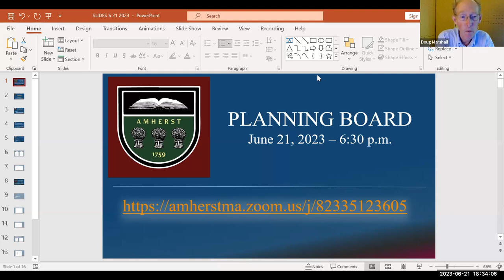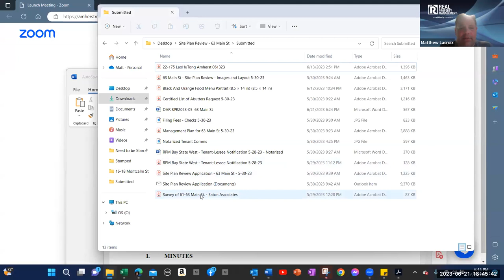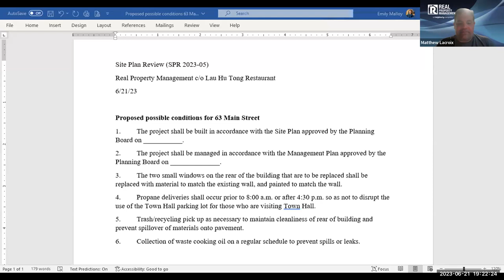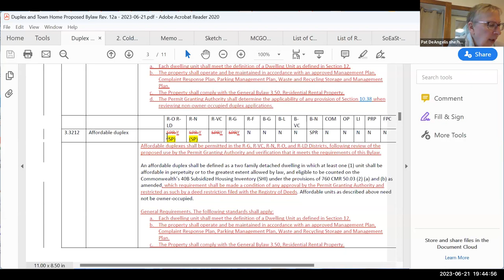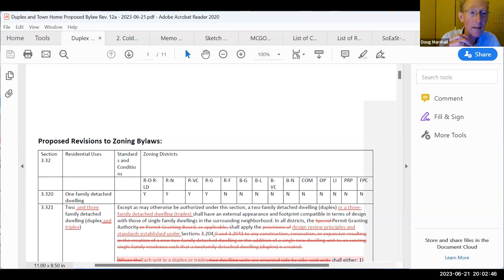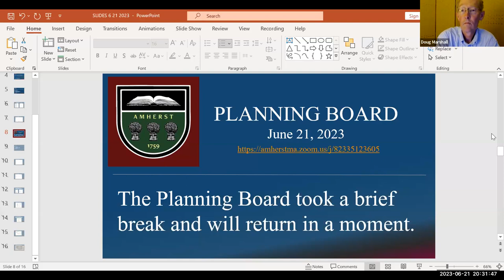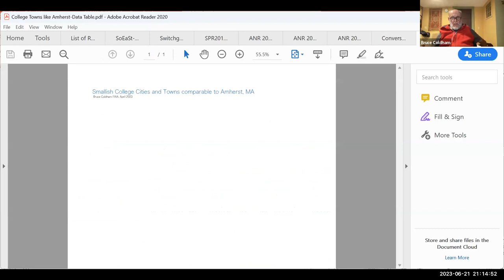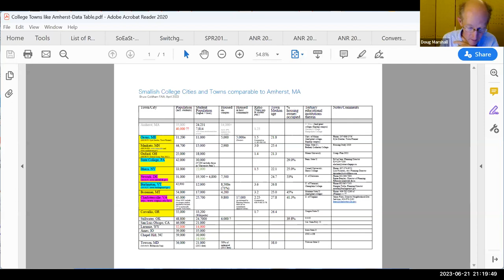Planning Board Jun 21, 2023